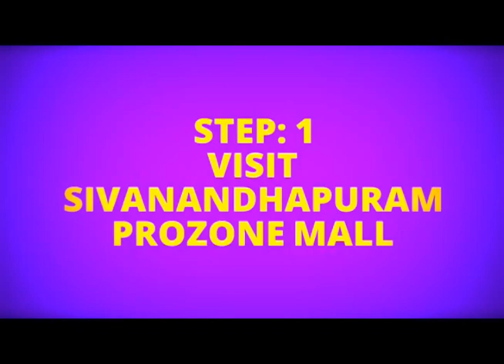PROZONE Mall - What People Talk About ! | Sivanandhapuram | Coimbatore | Inox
ProZone Mall | People's Review & Feedback | Sivanandhapuram | Coimbatore

Rathinavani 90.8 Community Radio talks on South Manchester of India - Coimbatore emerging as an inevitable (smart) cities in India.

Now Covai alas Coimbatore is placed with a huge Mall presence of huge screens.

Coimbatore Got a New Mall @ Sivanandhapuram - The Name is ProZone !!